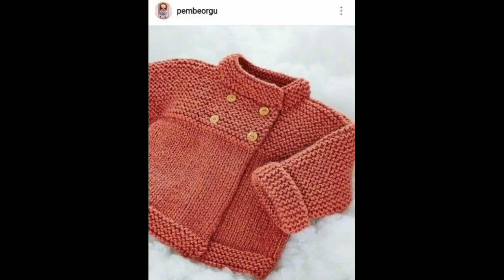very attractive handkitting baby sweater design